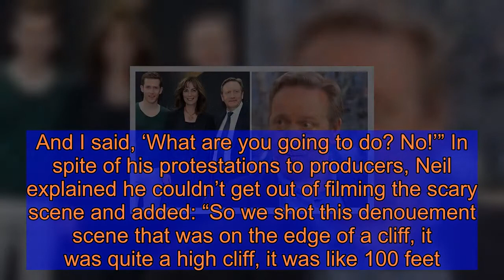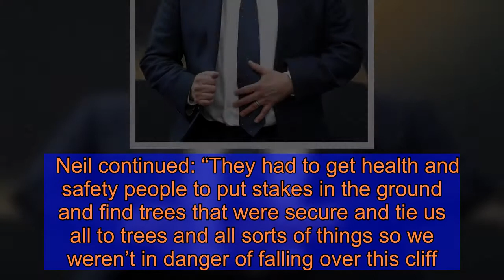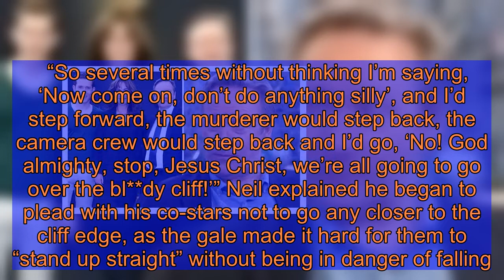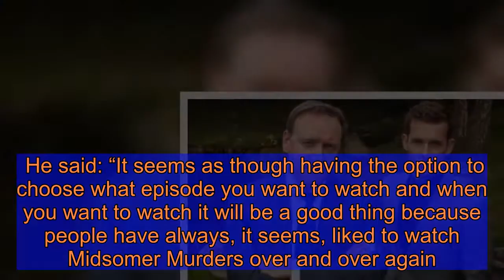Midsomer Murders' Neil Dudgeon on ‘terrifying’ behind-the-scenes issue: 'A perilous life'